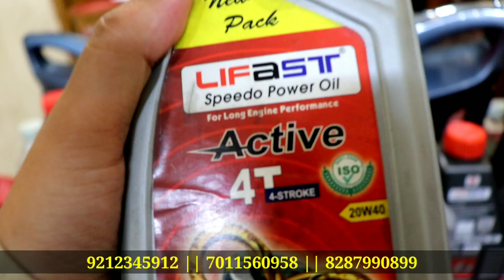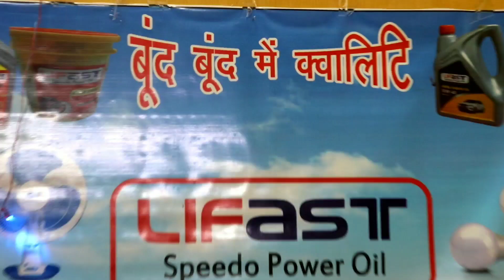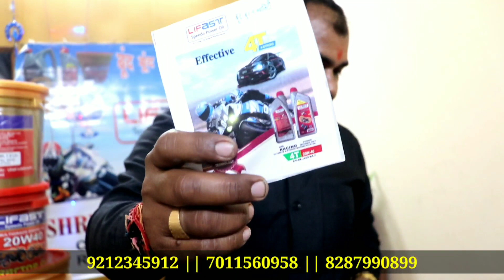Truck | car | scooty | bike || Engine oil manufacture || सीधा फैक्ट्री से खरीदे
Shre ambey enterprises

Lgf-64 durga tower R. D. C. Raj nagar gaziyabad

हैलों दोस्तों आज का विडियों मैने सीधा Engine Oil फैक्टरी सें बनाया है अगर आप Engine Oil का बिज़नेस करना चहातें है तो वीडियों को पूरा देखें आप दीयें गयें कॉलिंग नम्बर कॉल करकें ऑर्डर बुक कर सकतें है वीडियों को पूरा देखें बहुत ही अच्छी वीडियों बनाया हैं

engine oil,
business idea,
engine oil business,
new business idea 2022,
bike engine oil business,
5w30,

car oil
top 10 most successful businesses to start
motul 7100 10w40
15w40
10w30
top 10 small business ideas
motul 5100 10w40
new company name suggestions free
side business ideas
sae 30 oil
12 unique business ideas
yamalube 10w40
0w20
engine oil price
diesel oil
liqui moly engine flush